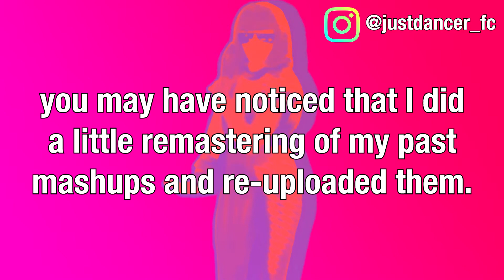a message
credits: ALEX